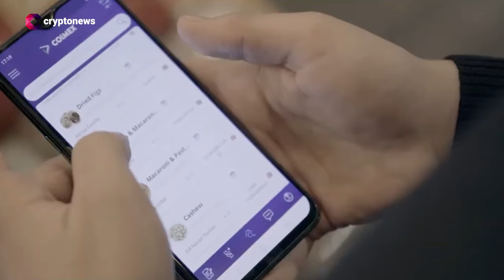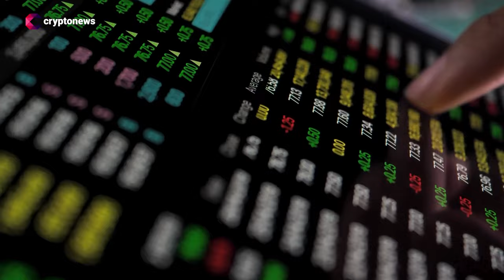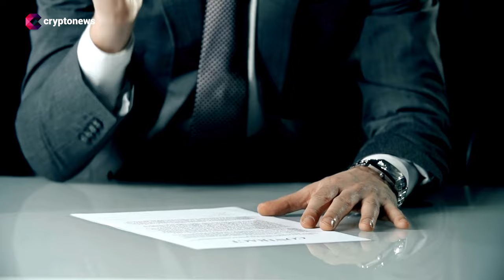Gelecekte Tüm Ticaret, Kripto Paralarla Yapılacak!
İthalat ve ihracat yapan KOBİ'leri blockchain teknolojisiyle buluşturan önemli girişimlerden birisi olan COIMEX, bu öngörüyü uluslararası ticaret alanında uyguluyor. COIMEX'in kurucu ortağı Onur Kutlu Gago, blockchain teknolojisinin ticaretteki önemiyle ilgili açıklamalarda bulundu.